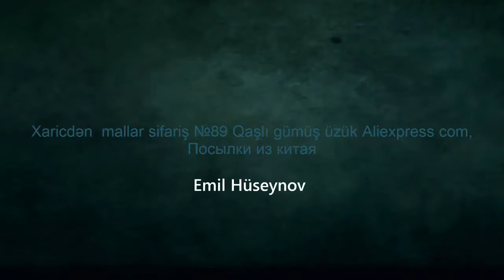Xaricdən mallar sifariş №89 Qaşlı gümüş üzük Aliexpress com, Посылки из китая